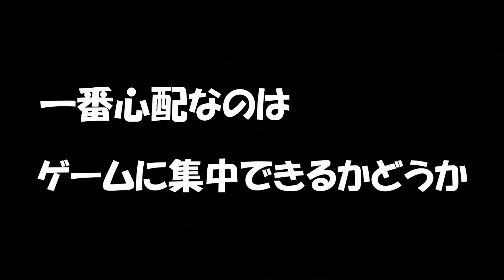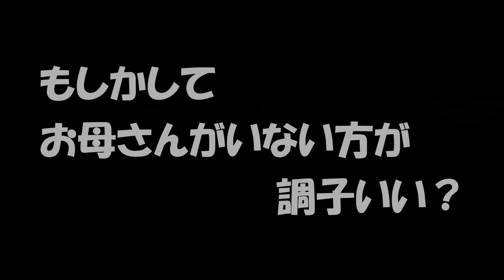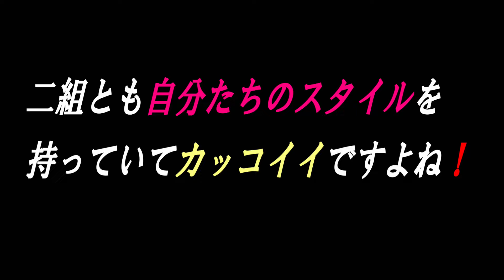甘えん坊のボーダーコリー お母さんがいない大会はどうなる？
2024年11月3日に参加してきたディスクドッグ大会での映像です。

PlyZディスクドッグ大会